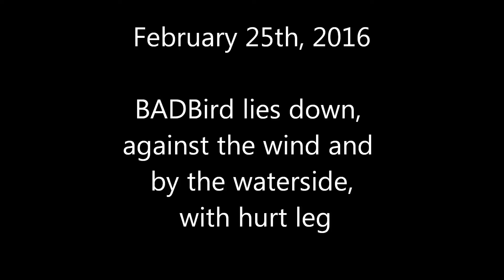BAD lies down with hurt leg